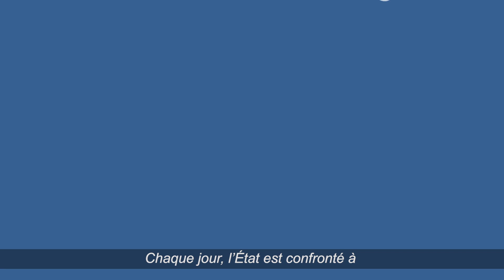Les Tutos de l'AFT : Comment gère-t-on la trésorerie de l'État ?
Qu’est-ce que le compte unique du Trésor ? Comment l’État pilote-t-il ce compte ? Qu’est-ce qu’un BTF ?
Découvrez en 2 minutes comment l’Agence France Trésor gère la trésorerie de l’État au mieux des intérêts du contribuable et dans les meilleures conditions de sécurité.